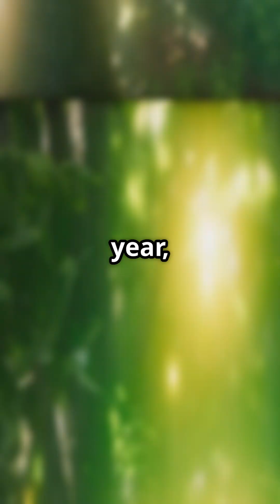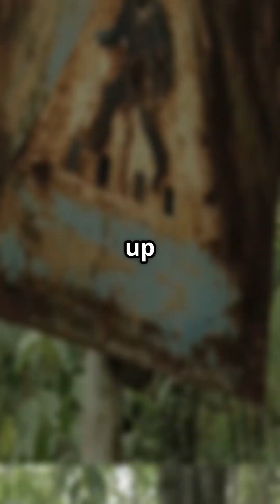Fireflies Nature’s Twinkling Love Signals! ✨🐞💡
Witness one of the most enchanting natural phenomena on Earth — the synchronized flash of fireflies! 🌟 These tiny insects light up the night with rhythmic pulses of bioluminescence, creating a dazzling display that’s both romantic and scientific. Found in specific regions and seasons, firefly light shows are actually part of their mating ritual, with thousands of males flashing in unison to attract females. 💫❤️

🔍 Fun Firefly Facts:
✅ Synchronized Flashing – Especially common in species like Photinus carolinus, found in the U.S. Great Smoky Mountains. ⛰️✨
✅ Bioluminescence Magic – Light is produced through a chemical reaction called luciferin oxidation—no heat involved! 🔬💡
✅ Romantic Ritual – The flashing pattern is a love signal sent by males to impress mates. 💌🐞
✅ Short-Lived Brilliance – These stunning displays only occur for a few weeks each year, usually around dusk. ⏳🌙
✅ Conservation Note – Light pollution and habitat loss threaten many firefly populations. 🌃⚠️